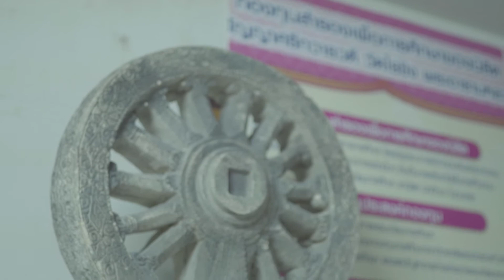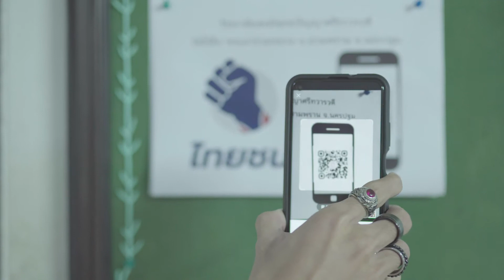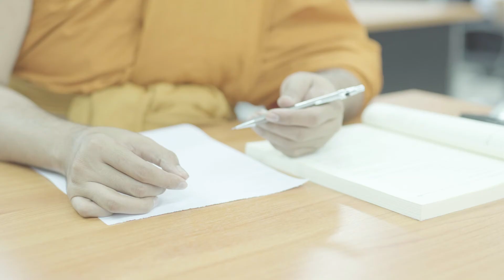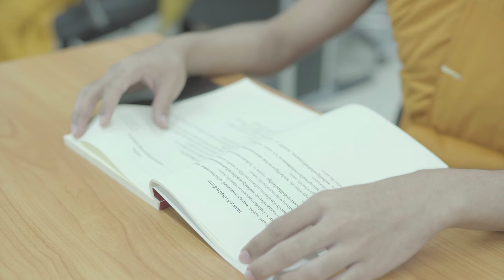EP6 การปฏิบัติตนของอาจารย์และนักเรียนโรงเรียนปริยัติธรรม แผนกธรรม แผนกบาลี แผนกสามัญ และ โรงเรียนการ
โครงการปฏิบัติศาสนกิจวิถีใหม่ปลอดภัยจากโควิด-19
ส่งเสริมการผลิตสื่อรณรงค์คนไทยห่างไกลโควิด
เพื่อให้ประชาชน ได้ตระหนักถึงความสำคัญของการป้องกันโรคโควิด 19
ในชีวิตประจำวัน ด้วยวิถีชีวิตแบบ New Normal
เพื่อลดและป้องกันความเสี่ยงในการติดเชื้อโรคโควิด19